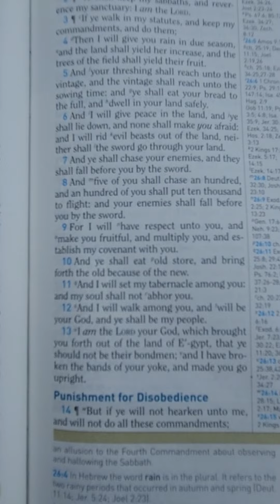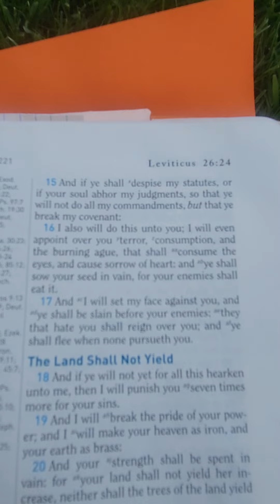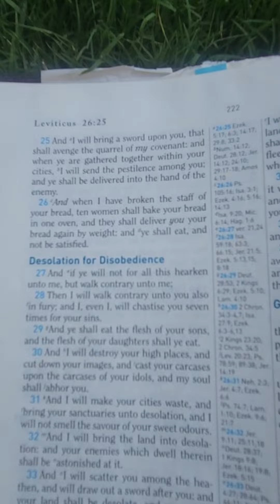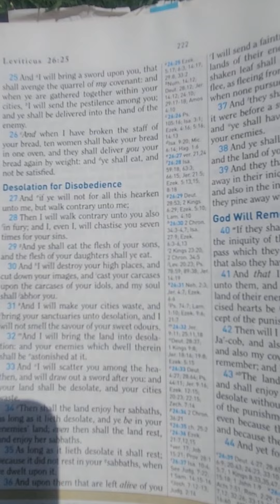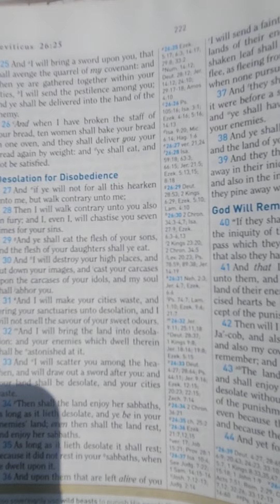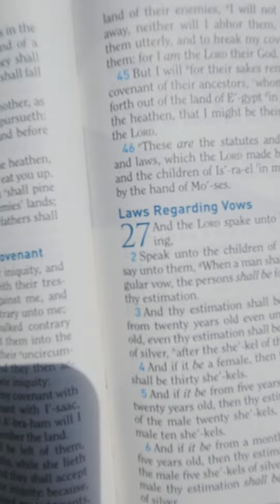judgment upon america